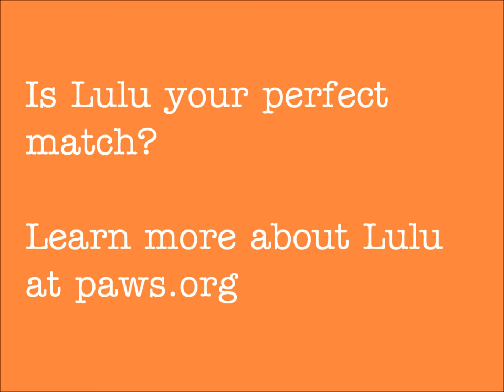Meet Lulu at PAWS Washington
Lulu is a one-year-old Foxhound available for adoption at PAWS in Lynnwood Washington. Learn more about Lulu at paws.org,